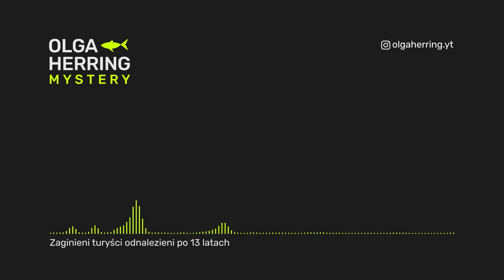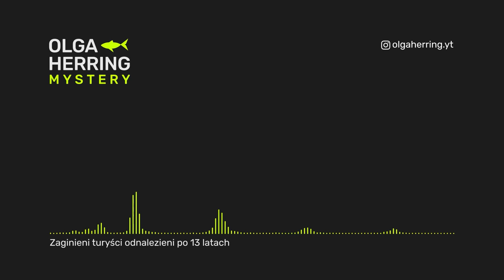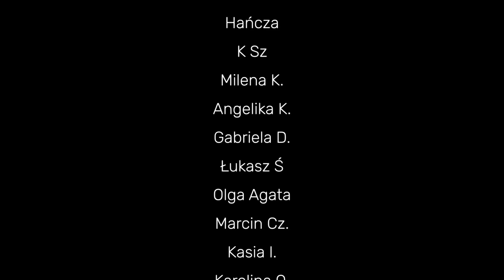Zaginieni turyści odnalezieni po 13 latach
Jest rok 1996. Patchworkowa rodzina z Niemiec wyrusza na wakacje życia na zachodnie wybrzeże Stanów Zjednoczonych. Wymarzona wycieczka idzie zgodnie z planem do momentu, kiedy nagle kontakt z wczasowiczami urywa się, a samolot powrotny wraca bez nich. Co stało się z czwórką Niemców?